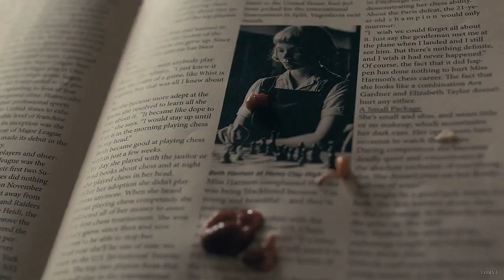Beth Harmon ‘knocking on heaven’s door’ The Queen’s Gambit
SPOILERS,
*Best quality on your headphones 🎧 and in hd 🎬soo*

Series : Queen’s Gambit

 I’m only editing ;) clips aren’t mine also I’m not own the music I’m not getting money from videos 🙌🏻